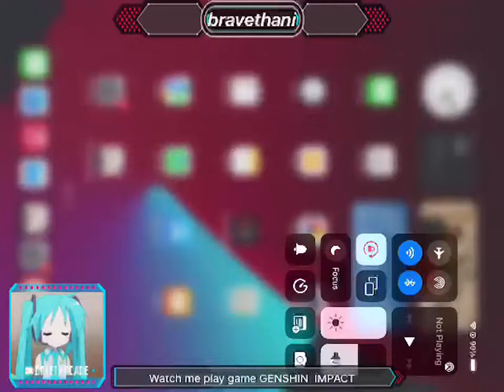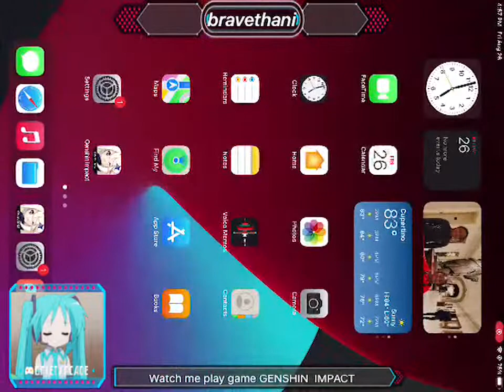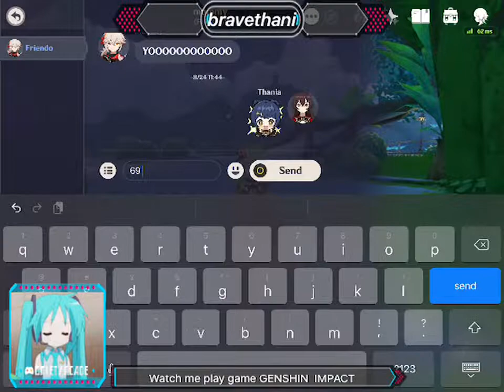WHAT HAPPENED TO RANA? -GENSHIN IMPACT/ TANIAPIN🌈❣️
Let's play GENSHIN IMPACT!

🌺Hello everyone!🌺 Welcome to TaniaPin🌈Gaming Channel.🏵. I play entertainment games,
🌸. This Channel is cynosure  about IOS, IPad, Android  Games,  Animal Crossing New Horizons,  🌺🌸🌼. Story of Seasons : PIONEERS OF OLIVE TOWN, 🌳🌴🛣I LOVE My 2 dogs Lucia & Jacienta!❤️. In addition , LISTENING inspirational and  RELAXing  MUSIC .🎧🎻.  Life of Autism  Spectrum,ADHD,Anxiety and  Depression🌈,  , GENSHIN Impact games, Subway Surfers games, Live Candy Crush games, Spider Man games, Inspirational music, mini football games, dinner dash and cooking dash games.

Having Autism Spectrum Disorder and ADHD  is a complex developmental disorder characterized by chronic difficulties with social communication, restricted interests, and repetitive conduct. Through YouTube I can express my passion towards gaming , listening inspirational, calm, soft and relax music to alleviate my anxiety, depression and  continue to inspired people like ME. Welcome Everyone! THANK YOU! ❣️🌈🙏🏻🏵